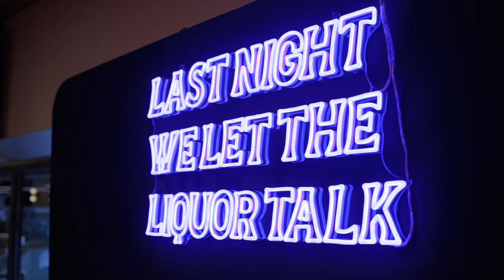Morgan Wallen 360 Photo Booth!